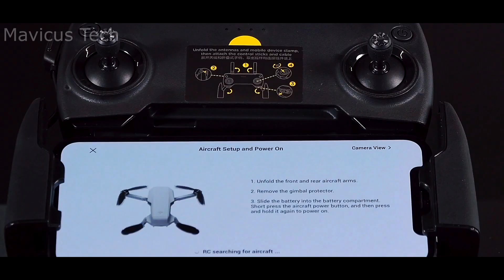How to get fire with a Drone. DJI Mavic Mini blows air to coal.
How to get fire with a Drone. DJI Mavic Mini blows air to coal. Life Hacks.